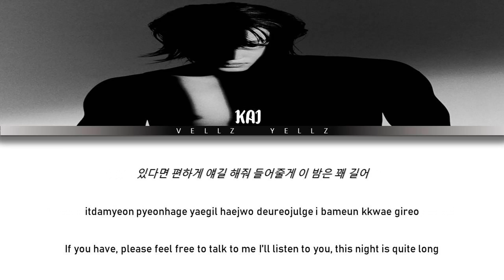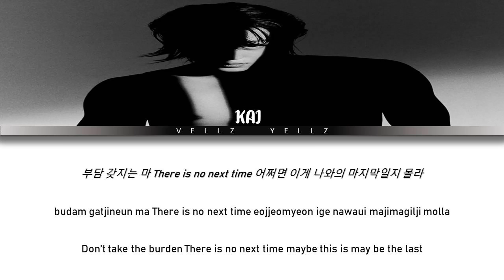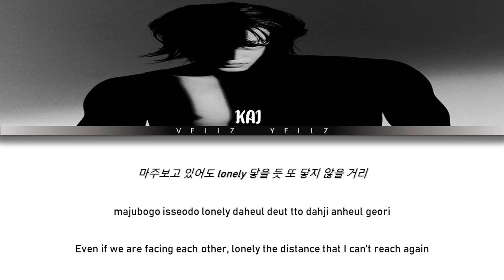KAI (EXO) - 'Hello Stranger' Color Coded Lyrics (Han/Rom/Eng)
» Artist: KAI (카이)
» Title: Wings
» Album: KAI (开) - 1st Mini Album
» Released: 11.30.20